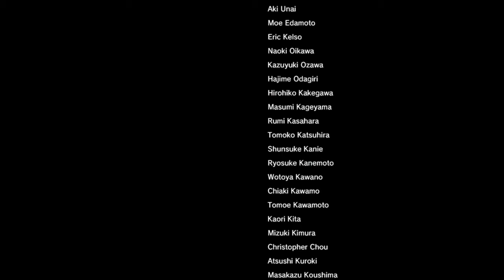TWO DRAGONS! FINAL BOSS FIGHT & ENDING | Yakuza 0 ENDING (LEGEND) Finale: Black & White (Let's Play)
Finale and Ending to Yakuza 0, with all the epic final bosses for both Majima & Kiryu! We got Awano's boss fight, Majima's final boss fight against Lao Gui and Kiryu takes on Shibusawa for the boss fight of the game, the Two Dragons. Both Kiryu and Majima develop character defining traits with the contemplation of murder, Dojima watches as his plan is destroyed by Sera, Majima rejoins the Shimano Family while Kiryu rejoins the Dojima Family, Kiryu also gets his iconic Grey suit and Majima gives up his love for Makoto. We've only got Amon left and that's it for Yakuza 0!

► Substories: None.
► Revelations: All done!

►Chapter Timestamp:
00:00 Moments
00:25 Intro
00:29 Majima & Awano's Conversation
01:04 Whippin' It Out
01:45 Majima Vs. Awano
04:40 The Best Way To Live
06:17 Lao Gui & Awano
07:21 The Best Way To Live
08:04 Majima Vs. Lao Gui (Dynamic Intro)
08:37 Majima Vs. Lao Gui
12:25 Dojima's Mistake
13:18 Two Dragons
16:22 Jacket Off!
17:41 Kiryu Vs. Shibusawa (Dynamic Intro)
17:57 Kiryu Vs. Shibusawa (Final Boss)
22:46 The FInal Line
23:18 Kiryu's brutal beatdown on Shibusawa
24:41 Nishiki stops Kiryu from killing
25:51 End of the Line
30:04 He Who Laughs Last
32:32 A New Age
32:55 Sera becomes Captain of the Tojo Clan
33:46 News for Kazama
34:32 Black and White
35:02 Kiryu Rejoins the Dojima Family
35:58 Kiryu's Iconic Grey Suit
38:05 The Mad Dog Unleashed
41:02 Walking Away
46:57 Credits (Closing Thoughts)
47:52 Majima's Gift To Makoto
50:39 Kiryu & Majima Meet for the First Time (Yakuza 0)
51:45 Stats Up
52:05 Catchya Next Time!
Yakuza 0 is a prequel of a long running action-adventure series  (Ryu Ga Gotoku/Yakuza Franchise) published by SEGA and developed by Ryu Ga Gotoku Studios, Yakuza 0 is a third person game set is set in the year 1988 where Japan is buzzing with glamour and riches due to the bubble economy! Yakuza 0 be taking advantage of being a prequel to the franchise by adding backstories to characters that appear in previously entries of the franchise, we playing as fan favorite characters Kiryu Kazuma and Majima Goro roaming around Kamurocho (Tokyo, Kabukichō ) & Sotenbori (Osaka, Dōtonbori). Both dragged into the criminal underworld with Yakuza families and Clans going to power disputes due to the 'Empty Lot' with the Dojima Family (Shibusawa, Kuze & Awano) as well as the Omi Alliance (Nishitani & Sagawa). As per usual in a Yakuza game we've got overloaded content in the form of substories, mini games (Crane machine, Out-Run, Telephone Clubs, Space Harrier, Fantasy Zone), training masters as well as side business for Kiryu and Majima in the form of Real Estate and Cabaret Girl managing, respectively. A big part of Yakuza 0's combat system is a fighting styles that can be switched on the fly (some DMC stuff O_O) with Kiryu having Brawler, Rush & Beast and Majima having Thug, Breaker & Slugger as well has both having their own 'Legend' style (Dragon of Dojima & the Mad Dog of Shimano). Yakuza 0 released on the PS3 in Japan (12th of March) and everywhere else on the PS4 (12th March 2017) and finally on the PC (1st of August 2018). Yakuza: Like a Dragon (Yakuza 7) releases November 13th, 2020.

I wasn't able to start a new save file on Legend difficulty for my PS4 version of the game so we playing this on Steam where you can hex edit to get Legend at the start of the game. Playing on Ultra settings.

Two Dragons is a badass boss theme!